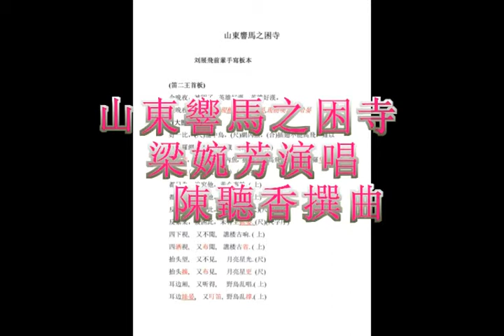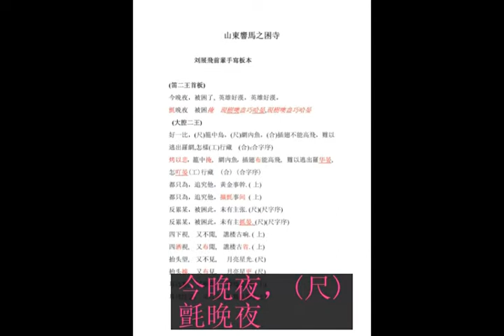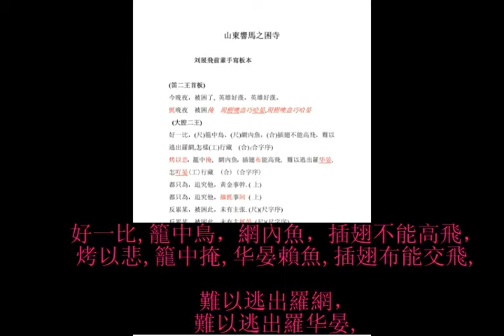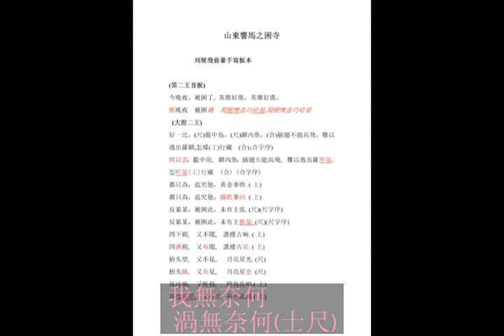Cantonese Opera Guhong Karaoke7-Shandong Horses Rings 古腔粵曲山东响鸟-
Enjoy and learn this lost Cantonese Opera singing in Imperial Language or Zhong Zhou language by veteran Messr Leong Yune Fong Karaoke style with Lyrics Shandong Horses Rings 古腔粵曲山东响鸟-CO Yiwong fundamentals-基本-二黄系列首板花慢板中板